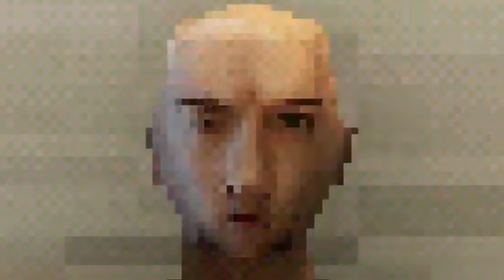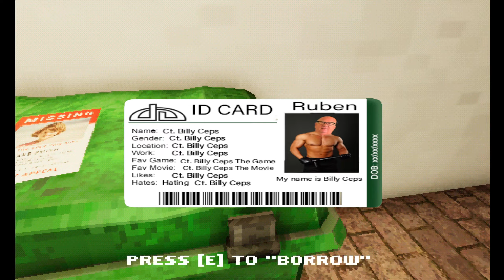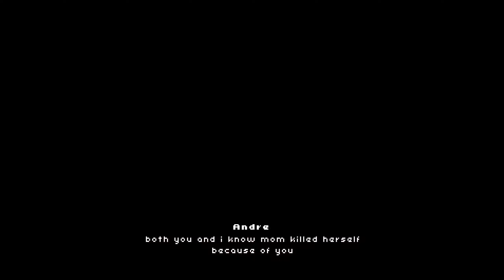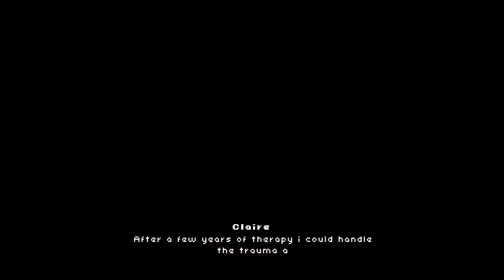Shopping at night on The Shopping List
This game is pretty terrifying too, the ambiance and all, my goodness.